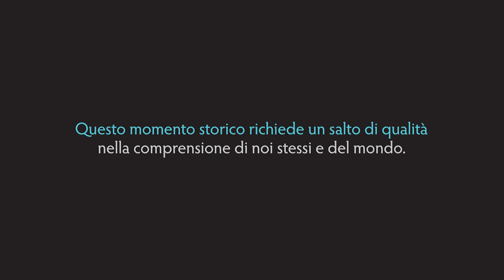Stefano Gheno - Dalla Psicologia Positiva alla evoluzione individuale e dei gruppi